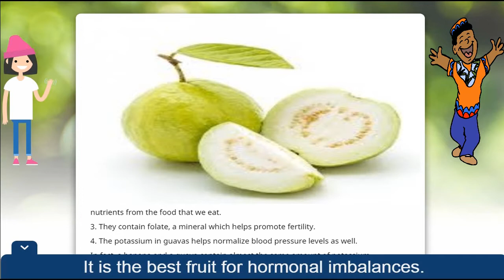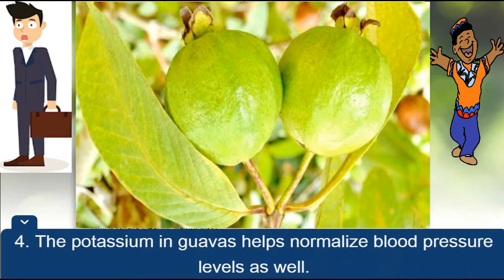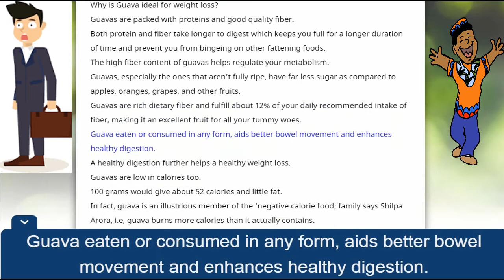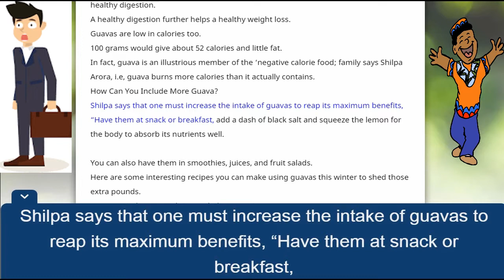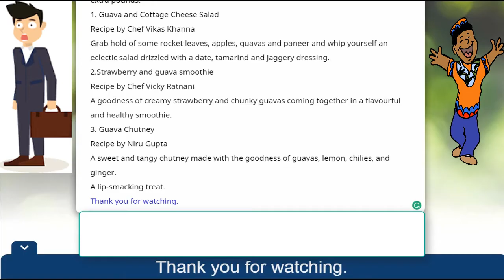Health Benefits of Guava Weight loss 1 | AMAZING HEALTHY FOODS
It’s very important that Health Benefits of Guava Weight loss or  Guava Weight Loss.
The guava leaves for weight loss is more effective as well as guava leaf for weight loss.
Also working guava tea for weight loss, so you should know how to make guava leaf tea?
for weight loss or guava juice for weight loss and Invicta.
The benefits guava fruit, Weight Loss (Symptom), Calorie
(Nutrient), Very Low-Calorie Diet (Diet) or guava or calories.

As the body ages, cellular processes continually require the recycling of nutrients and energy to operate efficiently. As we age, especially after age 25, our hormonal systems begin to slow. Hormones like testosterone, growth hormone, IGF-1 among others begin to decline. These are responsible for sexual energy and vigor, as well as general well being, motivation, and the feeling of 'ambition', especially in men.
This is health beauty and weight loss YouTube channel for giving you health tips and good weight loss suggestion.
Step by step instructions to Lose 8 Kgs Weight In 7 Days by following basic GM abstain from food design.

This is health beauty and weight loss youtube channel and provide for you all kind of health beauty and weight loss most popular tips
Detox This is most popular 5 Super Fat Cutter Drink Recipes For Weight Loss-How to Make a Great Fat Burning Drink! I hope it will really help you to cut your extra fat off your body.

The most Commonly Misdiagnosed Disease in America Today  Commonly Misdiagnosed Conditions. Nowadays those  are commonly misdiagnosed disease available here

Ladies encounter special medical problems and conditions, from pregnancy and menopause to gynecological conditions, for example, uterine fibroid and pelvic floor issue. The wellbeing themes recorded beneath influence ladies as it were. Some different conditions influence men as well, however, influence ladies essentially or all the more seriously. Since ladies' wellbeing is so expansive, these wellbeing themes incorporate connects to get to more data
This is Top 10 Health Tips for upcoming 2018 .(for new year preparation) .health, beauty and weight loss Tips for your healthy life.
How to Fix Back Pain | Causes Of Back Pain | Preventing Back Pain |When Get Immediate Medical Advice. Getting help and advice.
Premature ejaculation is, as its name suggests, a tendency for a man to ejaculate with little sexual stimulation, usually prior to the commencement of sexual intercourse or just after it begins. ... Doctors estimate between 20 percent and 30 percent of men experience premature ejaculation at some point during their lives.

A healthy lifestyle is a way of living that lowers the risk of being seriously ill or dying early. Not all diseases are preventable, but a large proportion of deaths, particularly those with coronary heart disease and lung cancer, can be avoided.
Live healthily, live longer. Making just a few changes in your lifestyle can help you more livelong. A recent study found that four bad behaviors—smoking, drinking too much alcohol, not exercising, and not eating enough fruits and veggies—can hustle you into an early grave, and, in effect, the age you by as many as 12 years.

How To Reduce Hair Fall At Home | 13 Natural Remedies to Reduce Hair Loss | hair fall remedy at home | best treatment for hair loss and thinning,
5 Best High Protein Breakfasts for Fat Loss FAST & EASY!! Top Breakfast Foods to Lose Weight